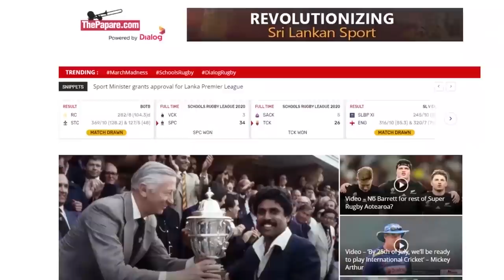"We let 3 days of good work slip in one disastrous session" - Mickey Arthur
Sri Lanka Head Coach Mickey Arthur faced the media virtually after England won the second Test by 6 wickets on day four in Galle to win the series, 2-0.

Video Credits - SLC